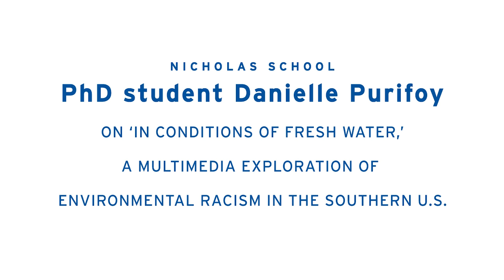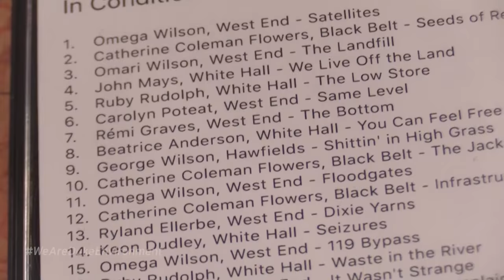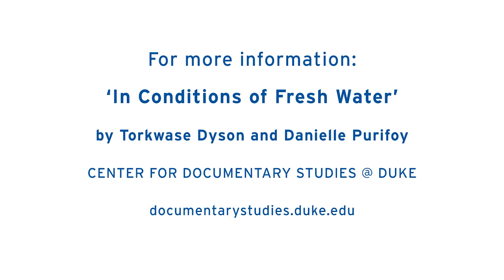PhD Student Explores Environmental Racism in Southern U.S.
PhD student Danielle Purifoy discusses her journey across the South with Brooklyn-based artist Torkwase Dyson to document the environmental legacy of racism in historic black communities in N.C. and Alabama. Their work, “In Conditions of Fresh Water,” is on exhibit at the Center for Documentary Studies through June 3, 2017.